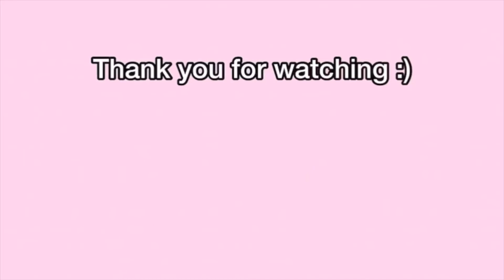*Cleaning Motivation* | Clean With Me 2022 | Life Of Sacha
For todays video come along and clean with me as I show you some of my favourites in chores I like to do when I clean the house.

*REFERRAL* Fill this out to get $25 off your first service at Cur Laser ! ( Vancouver BC)

Songs/ Music
Musician: LiQWYD
Musician: @iksonmusic